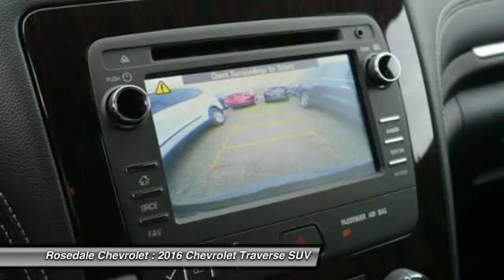2016 Chevrolet Traverse Roseville, Fridley, St. Paul, Minneapolis 165577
Rosedale Chevrolet
2845 Interstate 35 W

Heated Seats 3rd Row Seat Sunroof Onboard Communications System Back-Up Camera Captains Chairs Rear Air Remote Engine Start. LT trim MOSAIC BLACK METALLIC exterior and EBONY interior. EPA 24 MPG Hwy/17 MPG City! CLICK ME! KEY FEATURES INCLUDE: Rear Air Back-Up Camera Onboard Communications System Remote Engine Start Rear Spoiler Keyless Entry Privacy Glass Child Safety Locks Steering Wheel Controls. OPTION PACKAGES: SUNROOF DUAL SKYSCAPE 2-PANEL POWER with tilt-sliding front and fixed rear with sunscreen STYLE AND TECHNOLOGY PACKAGE includes (UI6) Chevrolet MyLink radio (KA1) heated driver and front passenger seats (UG1) Universal Home Remote (QQD) P255/55R20 H-rated blackwall tires (PJG) 4 - 20 x 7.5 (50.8 cm x 19.1 cm) painted aluminum wheels and (NV7) variable effort power steering TRAILERING EQUIPMENT includes (V08) heavy-duty cooling system and (VR2) trailer hitch SEATING 7-PASSENGER (2-2-3 SEATING CONFIGURATION) with 2nd row flat-folding Captains Chair and third row 60/40 split flat folding bench seat SEATS HEATED DRIVER AND FRONT PASSENGER AUDIO SYSTEM CHEVROLET MYLINK 6.5 diagonal color touch-screen display AM/FM/SiriusXM radio with CD player includes Bluetooth streaming audio for music and select phones; Hands-Free smartphone integration with Pandora and Stitcher; voice-activated technology for radio and phone LICENSE PLATE BRACKET FRONT MOUNTING PACKAGE 1LT PREFERRED EQUIPMENT GROUP Includes Standard Equipment UNIVERSAL HOME REMOTE includes garage door opener 3-channel programmable ENGINE 3.6L SIDI V6 (281 hp [210 kW] @ 6300 rpm 266 lb-ft of torque @ 3400 rpm [359.1 N-m]) (STD) TRANSMISSION 6-SPEED AUTOMATIC (STD) STEERING POWER VARIABLE EFFORT. Horsepower calculations based on trim engine configuration. Fuel economy calculations based on original manufacturer data for trim engine configuration. Please confirm the accuracy of the included equipment by calling us prior to purchase.